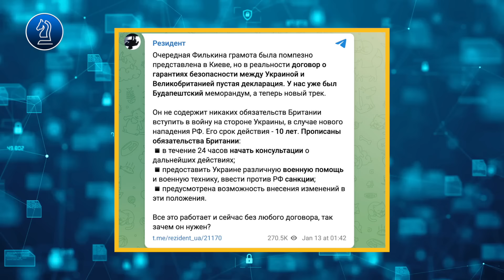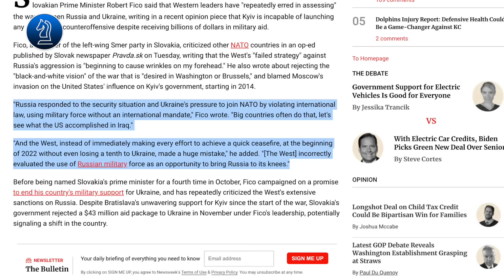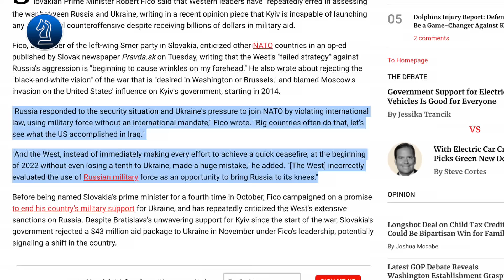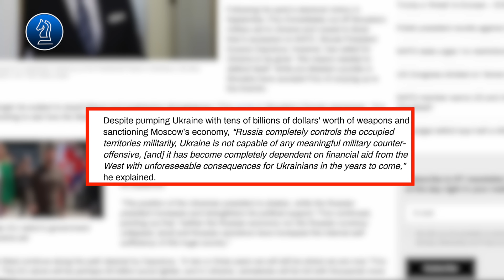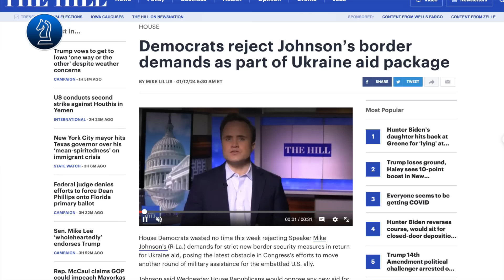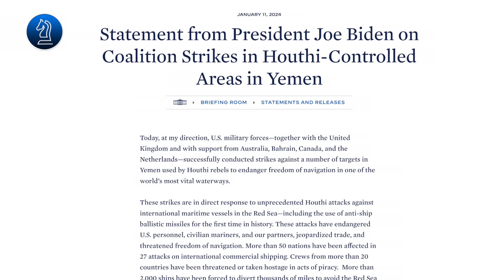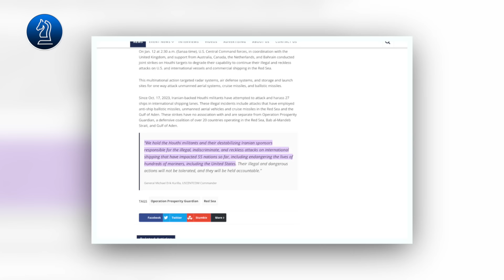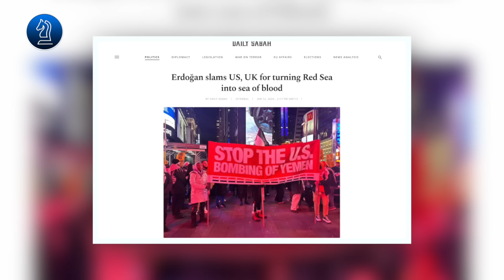Đảng dân chủ Mỹ không muốn giữ an ninh Mỹ vìlợi ích, Nga đáp trả khi Houthi tấn công|| Bàn Cờ Thế Sự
Đảng dân chủ Mỹ không muốn bảo vệ an ninh Mỹ vì lợi ích, Nga đáp trả khi Houthi tấn công biển đỏ
kính thưa quý vị một vở kịch mới đã được Anh và Ukraine thực hiện nhằm khích lệ tinh thần những người ủng hộ Ukraine, giữa lúc quốc hội Mỹ vẫn không chịu thông qua khoản viện trợ mới để tiếp máu cho cuộc chiến. Hôm nay chúng ta cũng sẽ phân tích tình hình căng thẳng tại biển đỏ để xem Người nga có quan điểm như thế nào về vấn đề này.